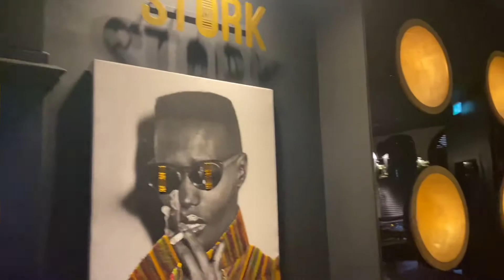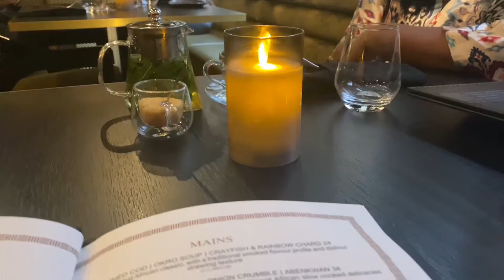Stork Restaurant , Mayfair Review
Hiyah Welcome Back 💕

In this video I review Stork Restaurant located in Mayfair London which specialises in pan-African dishes.

Mint Tea £5

Starter : King Prawns | Avocado & Chow Chow | Scotch Bonnet & Date Jam £18

Grill : Ivorian Poisson A La Braise | Green Shito , Citrus & Avocado Salad £23

Dessert: Dark Chocolate Dome | Gold Leaf | Chocolate Soil Peanut Butter Ice Cream £14 🍨

Really loved the whole vibe of the place , great ambiance, good friendly service and lovely food . Would totally recommend !

"One cannot think well, love well, sleep well, if not has not dined well.~Virginia Woolf